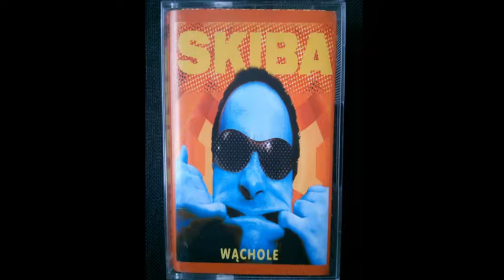SKIBA - Wąchole (1998) FULL ALBUM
WĄS LEWY:

1. Wąchole 0:00
2. Polska czysta 3:39
3. Blondynka i czarna (czyli czekając na Godota) 8:00
4. Zostań dawcą organów! 12:26
5. Matka Edwarda 15:54
6. Bar mleczny 20:13
7. Barbie 24:09

WĄS PRAWY:

8. Proszę sądu 27:41
9. Stop podatki (feat. Janusz Korwin-Mikke) 31:39
10. Czarny poniedziałek samba 35:25
11. Złoty łańcuch 39:17
12. Trzy karty (bum menele) 43:27
13. Polisz biznes 47:20
14. Weź działkę 51:05

SKIBA - Teksty, Pomysły, Idee, Rapy, Wokale, Chrypki, Melorecytacje

Dariusz Michalak - Kompozycje, Aranżację, Komputery i Samplery

Gościem specjalnym w utworze ''Stop Podatki'' jest gwiazda polskiej polityki - pan Janusz Korwin - Mikke.